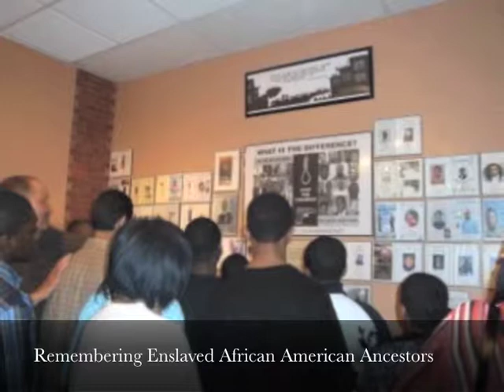Lest We Forget